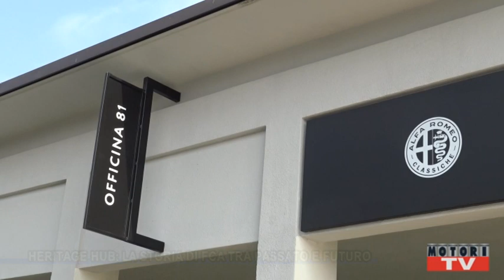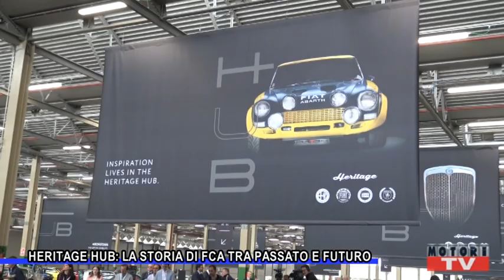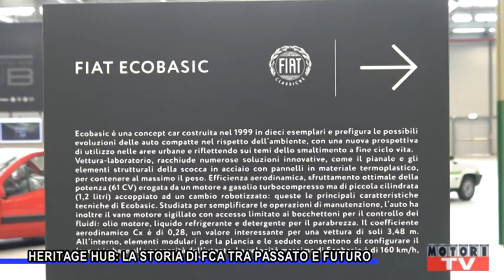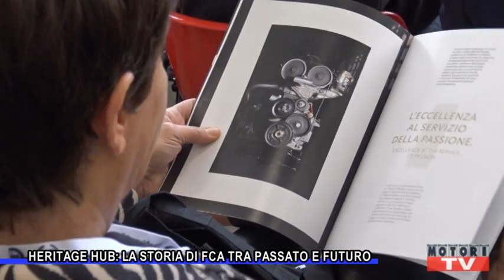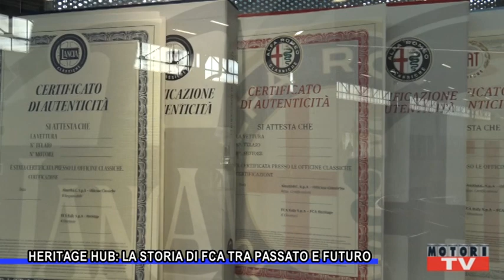Heritage HUB: la storia di FCA custodita tra passato e futuro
FCA celebra i successi e il fascino di vetture che hanno fatto la storia dell'automobilismo con l'inaugurazione di Heritage HUB. Negli spazi dell'ex Officina 81 di via Plava, a Torino, dove un tempo c'erano le Meccaniche di Mirafiori sorge oggi una sorta di 'biblioteca' delle auto: 15mila metri quadrati in cui vengono esposte oltre 250 vetture dei marchi del Gruppo.

Servizio di Gabriele Rossetti